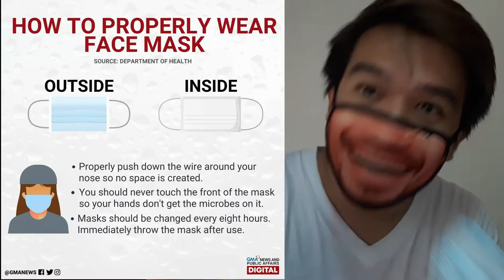HOW TO PROPERLY WEAR YOUR FACEMASK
YOWN! mga diBastaBasta nilagyan ko lang ng konting comedy to catch your attentions pero seryoso ang bagay na to, kaya wag naten kalimutan lumapit sa kanya dahil sya lang ang may control sa lahat ng bagay.

Nawa'y may naibahagi ako sa inyo kahit sa simpleng paraan lang.

Thanks